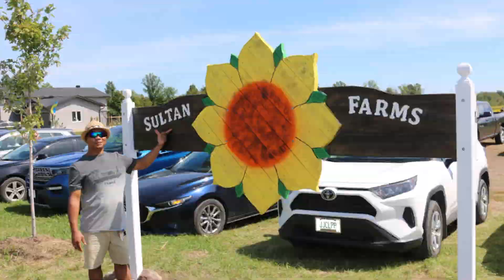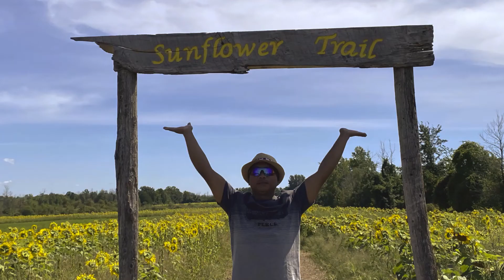Sunflower Farm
Sultan Sunflower Farm located 8520 Flewellyn Road, Ashton, Ontario a family-owned farm. They do not charge admission. Rather, they ask that you leave a donation that goes toward the care and feeding of the rescued farm animals. @Benny’s World